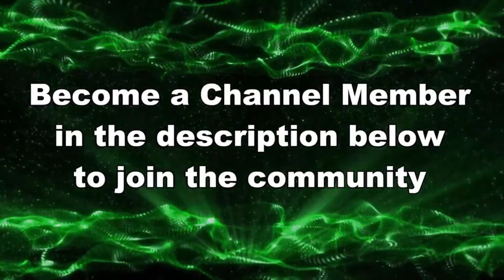"WHO KNEW IT WAS SO MUCH FUN KILLING THEM?!?" // Splatoon 3 NEW SEASON Gameplay 2024